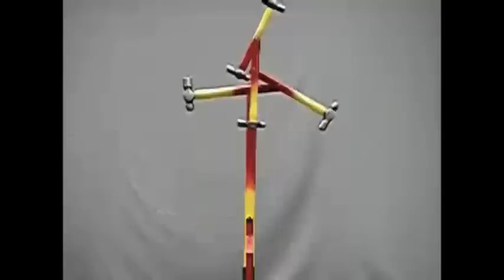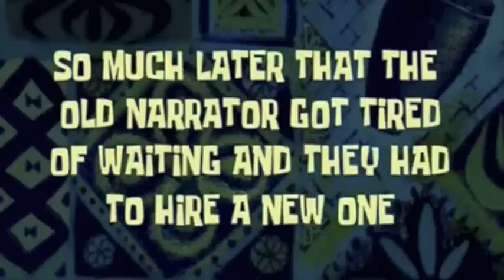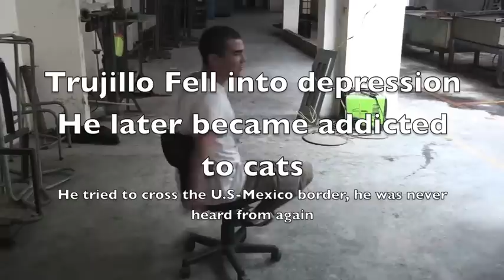Waltzing hammers documentary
School project on the waltzing hammers.